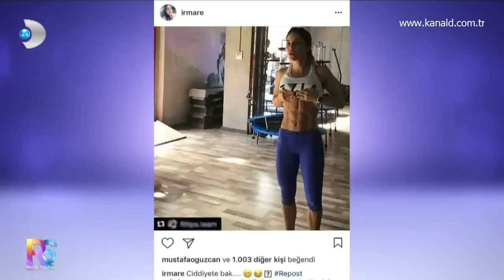Renkli Sayfalar 212. Bölüm- Kaslı kadın mı, kassız kadın mı?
Oyuncu Irmak Ünal'ın paylaştığı kaslı fotoğrafları sosyal medayada çok konuşuldu! Renkli Sayfalar'ın konuları arasına da girdi!  Şule Zeybek, Lerzan Mutlu ve Aytuğ Kolankaya arasında göbek ve karın kası muhabbeti ise, Lerzan Mutlu'nun karnını göstermesi ile eğlenceli anlara dönüşmesine neden oldu!